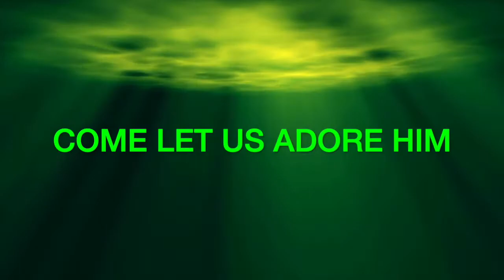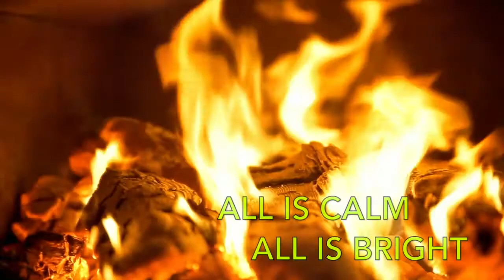All Ye Faithful-Silent Night Public Domain Christmas Cover Song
Christmas Carols from Catholic Choirs 2020 now presents 7&8, melded together like the expectations of this year. If you were Pivot Ready, this was your year!